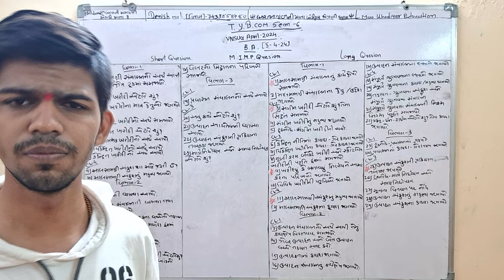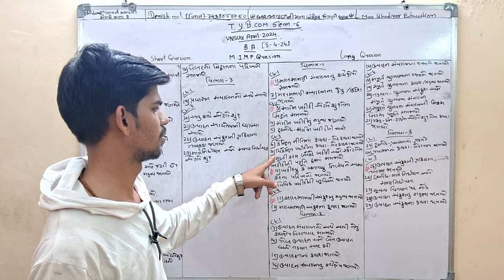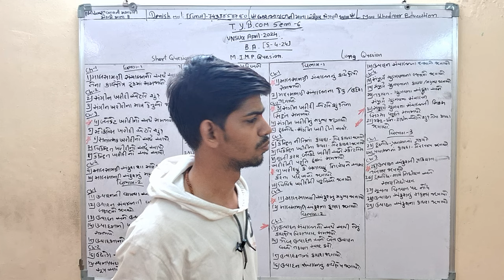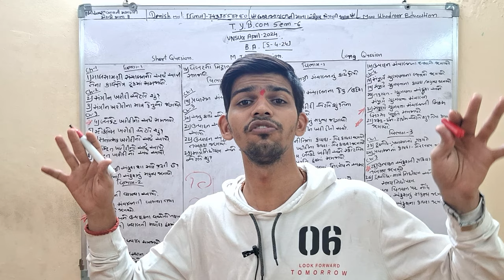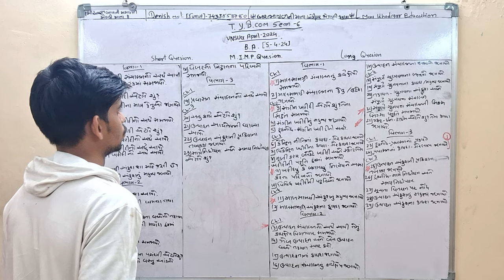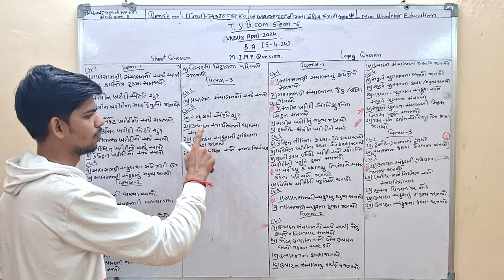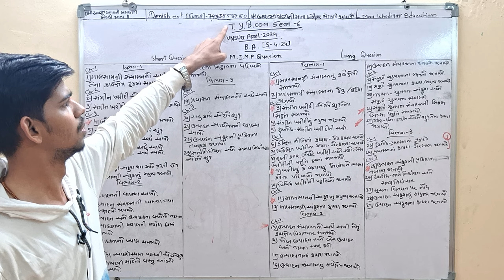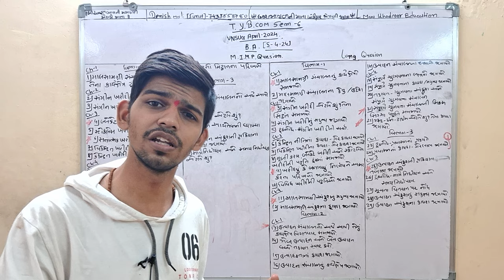TYBCOM SEM 6 B.A MOST IMP VNSGU 5-APRIL -2024 7433858780 MAA KHODIYAR EDUCATION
Maa Khodiyar education Youtube ચેનલ પર Bcom to Mcom નાં દરેક સેમ તથા દરેક મુખ્ય વિષય નાં bacisc concept video સાથે વિદ્યાર્થી ને યુનિવર્સિટી ની પરીક્ષા માં મદદરૂપબને એવા દાખલા અને થિયરી વિષય નાં સવાલ કરવા માં આવે છે. ખાસ સૂચના :- Maa Khodiyar education દ્વારા વિદ્યાર્થી ને online મટીરિલ્સ આપી કે IMP પ્રશ્ન આપી વિદ્યાર્થી  પાસે કોઈ પણ પ્રકાર નો ચાર્જ વસુલ કરવા આવતો નથી. તથા વિદ્યાર્થી ને પોતના અભ્યાસ લક્ષી તથા અમારી સંસ્થા માં પ્રવેશ અંગે કોઈપણ પ્રકાર નું દબાણ કે છેતરપિંડી કે કોઈ ધાર્મિક રીતે અંધશ્રદ્ધા  દ્વારા  પ્રવેશ આપવા માં આવતું નથી.MAA KHODIYAR EDUCATION એ ગરીબ છોકરા ઓ ને ખુબ ઓછી FEES માં OFLINE
 અભ્યાસ કરવાનુ કાર્ય કરે છે.